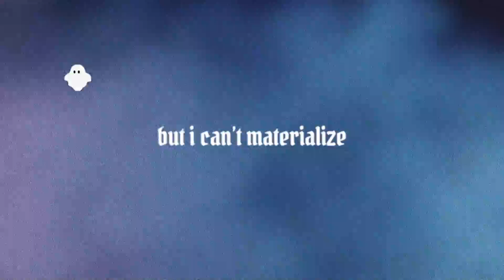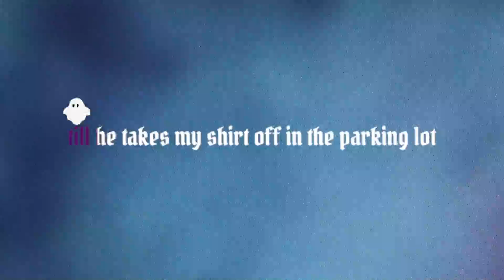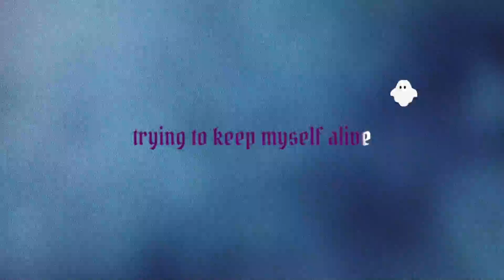Meg Smith - poltergeist (Karaoke Version)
Lyrics:
The people that i vote for just fucking lie
But they lied a bit better than the other guy
My college best friends don’t talk anymore
My boyfriend says he loves me, how can I be sure?

Are my songs even good or no good at all
The A&R said i was unoriginal
All my hero’s got famous by 17
The girls with famous daddies have it so easy

I’m jealous, resentful
I swear I’m past my prime
Trying to keep myself alive

I’m selfish, ungrateful
It turns my knuckles white
But i can’t materialize
I’m a poltergeist

Going on hinge dates in the apocalypse
I’ve got a cousin who swears that I’m a communist
It’s all money, god, sex and politics
Singing my pop songs into the abyss

Holding on to things everyone else forgot
Til he takes my shirt off in the parking lot

I’m selfish, ungrateful
I’m a poltergeist

I’m selfish, ungrateful
I’m a poltergeist